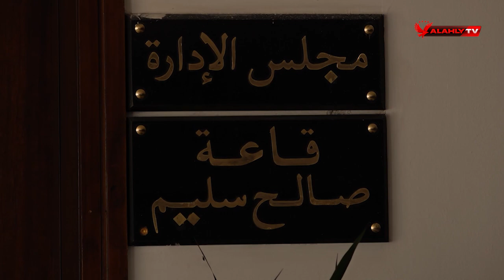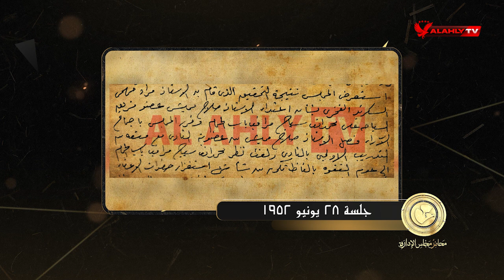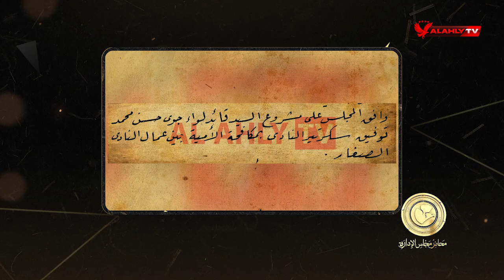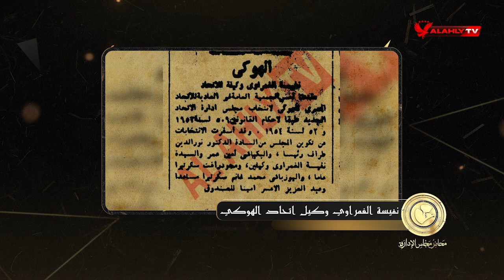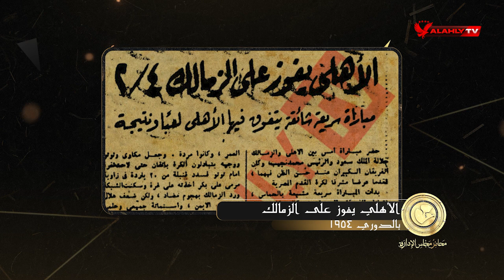الحلقة التاسعة والعشرون | محاضر مجلس الإدارة مع سامح الصريطي | كاملة